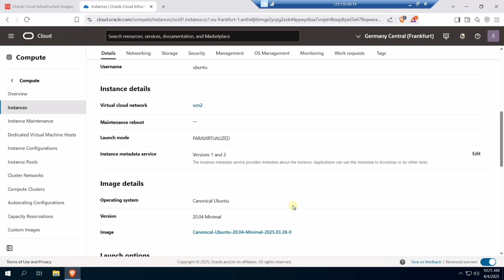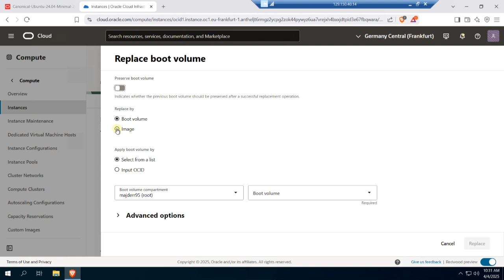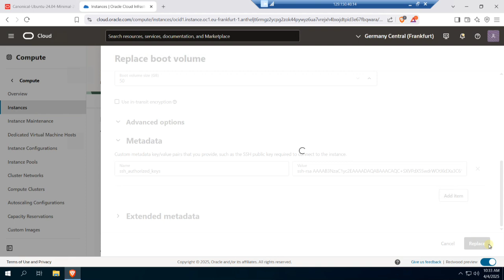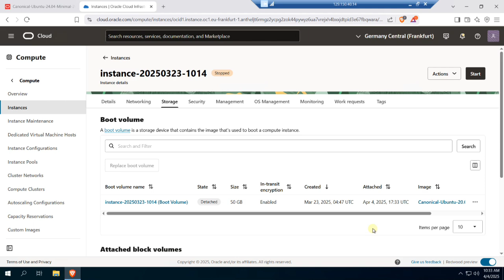How to Reinstall OS on Oracle Cloud VPS (Official Method)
Finally! Oracle Cloud has released an official method to reinstall, reset, or upgrade your VPS Operating System without deleting the instance. In this video, I will show you how to use the new "Replace Boot Volume" feature to change your OS easily.

We will walk through the entire process: from force-stopping the instance to finding the correct Image OCID (for both Ampere/ARM and AMD/Intel shapes) and adding your SSH keys correctly.

📝 In this tutorial, you will learn:
How to force stop an Oracle Cloud Instance correctly.
How to access the "Replace Boot Volume" menu.
The difference between aarch64 (Ampere) and AMD/Intel images.
How to find the correct Image OCID for your Region.
How to add ssh_authorized_keys to access your new OS.
Proof of upgrade from Ubuntu 20.04 to Ubuntu 24.04.

⏱️ Timestamps:
0:00 - Introduction & Proof (Ubuntu 20.04 to 24.04)
0:50 - Step 1: Force Stop the VPS
1:13 - Step 2: Select "Replace Boot Volume"
1:23 - Step 3: Finding the Right OS Image OCID
1:40 - Important: Ampere (ARM) vs. AMD Shapes
2:12 - Selecting the Region-Specific OCID
2:36 - Step 4: Adding SSH Keys (Advanced Options)
2:57 - Applying Changes & Starting VPS
3:06 - Final Result & Verification

🔎 Search Terms & Tags:
Oracle Cloud VPS tutorial, How to reinstall OS on Oracle Cloud, Replace Boot Volume Oracle Cloud, Oracle Cloud Ubuntu 24.04 upgrade, Oracle Cloud reset instance, Oracle Cloud change OS without deleting, Oracle VPS free tier guide, Oracle Cloud OCID finder, aarch64 vs AMD Oracle Cloud.